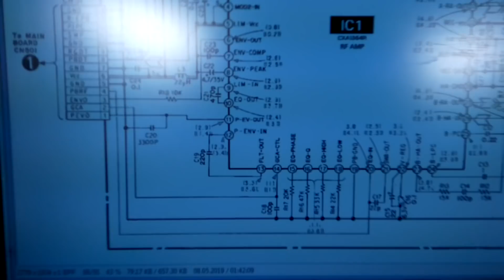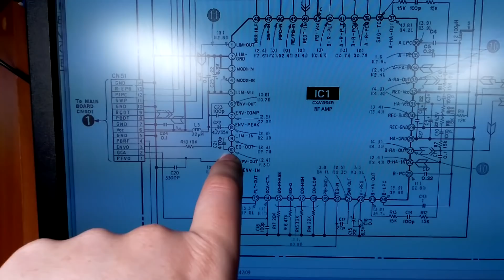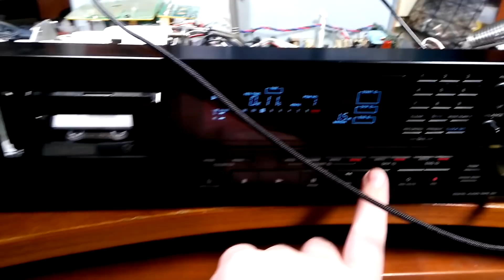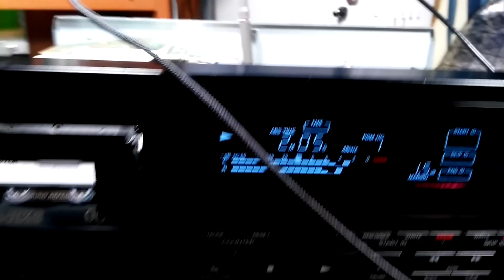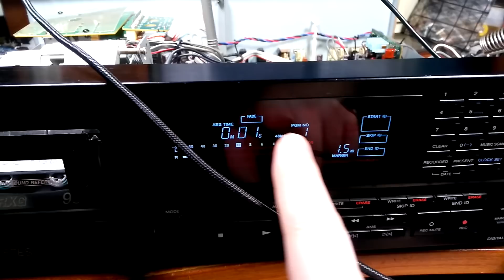Sony DTC-57ES: снова запела, долбаные переходные!